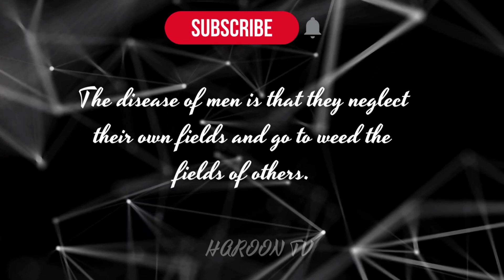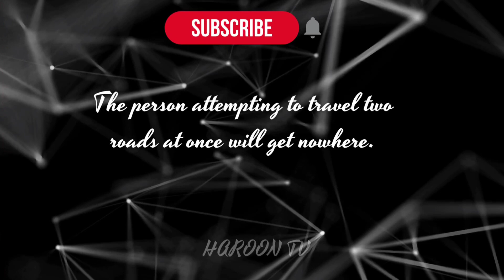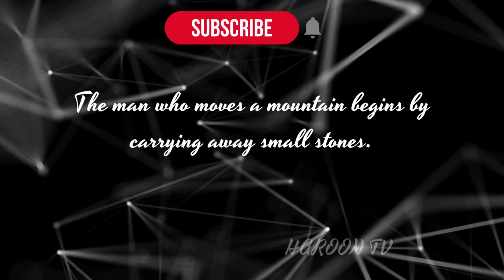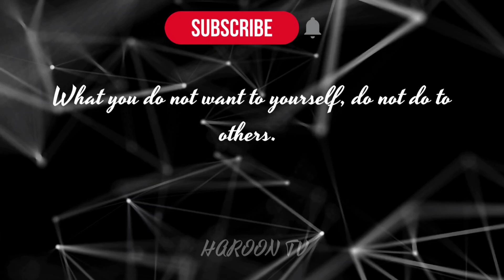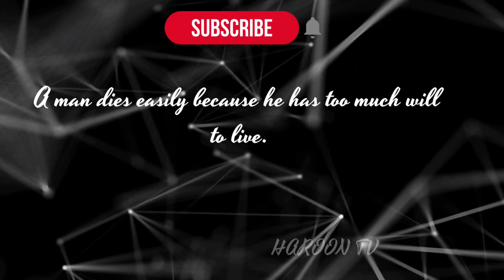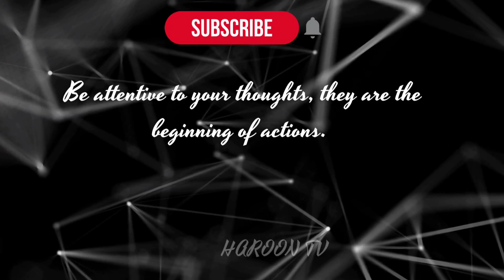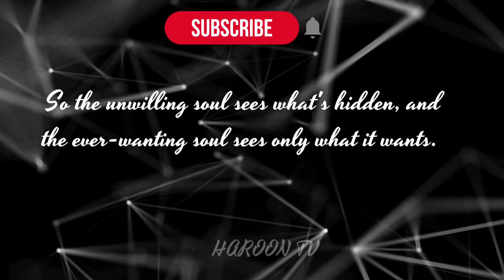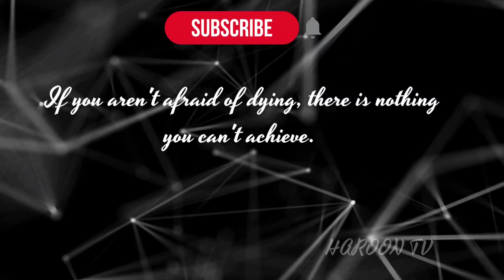Ancient Quotes That Will Inspire You To Live Your Life In Total Harmony - Haroon TV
Dive into the timeless wisdom of ancient philosophers as we explore their thought-provoking quotes that continue to inspire and guide us through the ages. In this captivating video, we've curated a collection of insightful quotes from renowned philosophers of antiquity, inviting you to reflect on the profound truths they unveiled.
Join us on a journey through the minds of these great thinkers, from the philosophical teachings of Socrates, Plato, and Aristotle to the stoic wisdom of Seneca and Epictetus. This video presents a tapestry of philosophical ideas that have shaped civilizations and continue to resonate in our modern world.